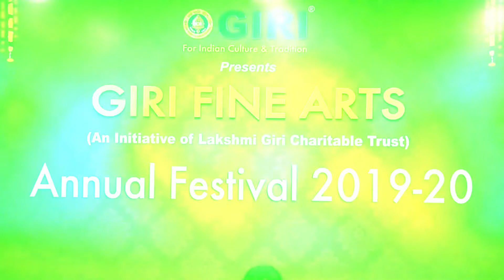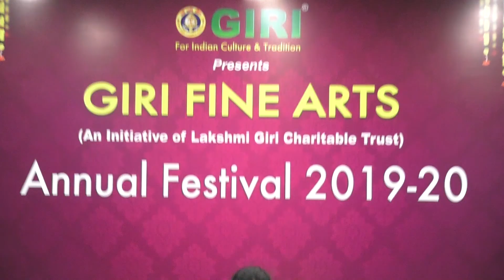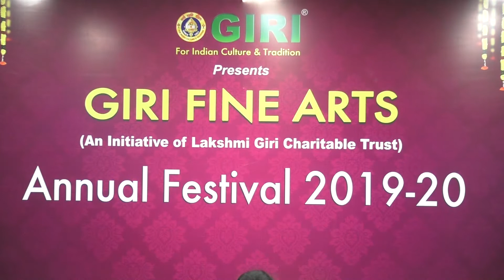Vocal Concert by Keerthana Jagan | The Indian Music Experience | Giri Fine Arts Annual Festival